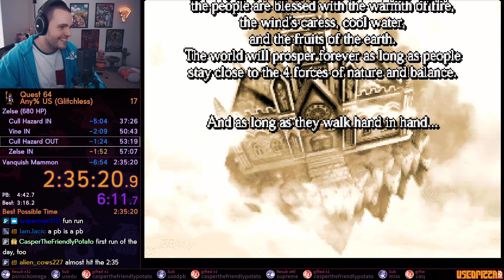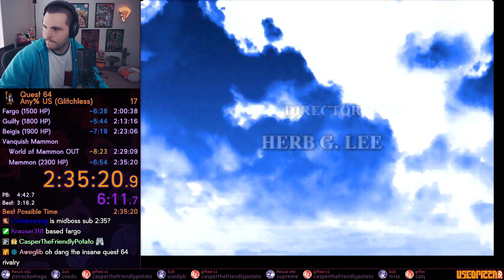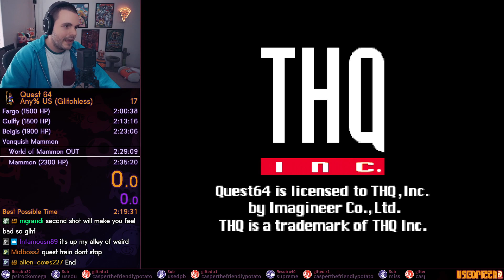Quest 64 any% Glitchless Speedrun in 2:35:20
this is the first pb i was somewhat happy with so it's the fire i'm highlighting by itself. fun game, million years to cut off still